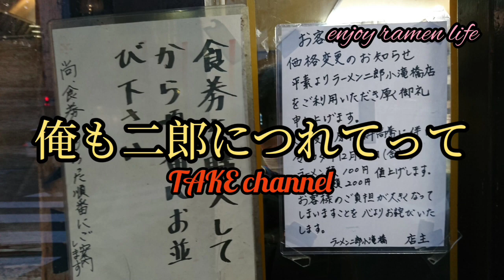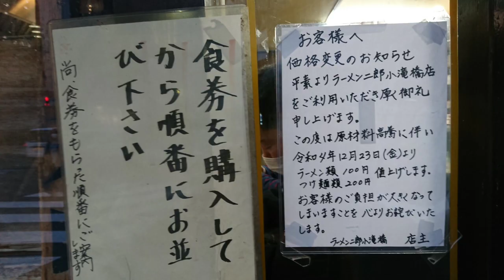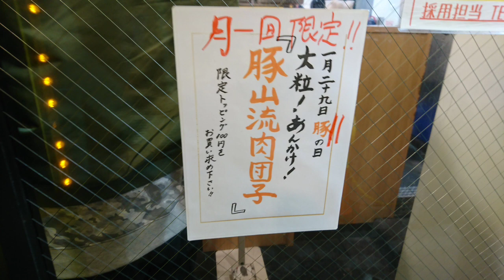【ラーメン二郎】新宿小滝橋通り店&ラーメン豚山 池袋西口店～変なの出てきますが気にしないでください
今回は豪華二本立て！是非後ろの席で観てください
そして当チャンネル初の試み 変なの出てきますが暖かい目で見守ってください